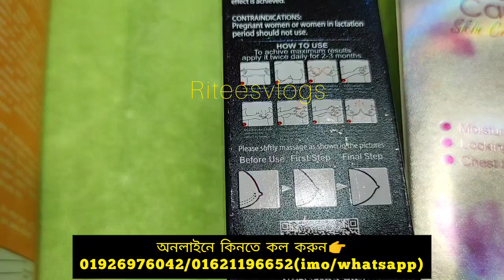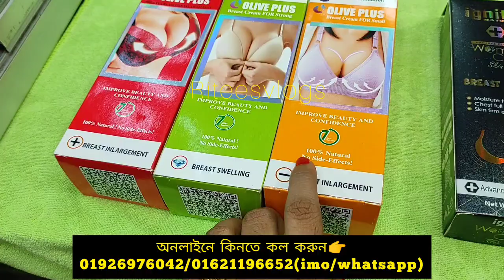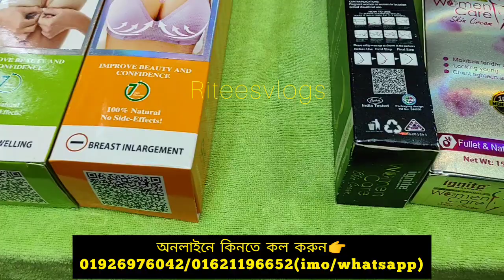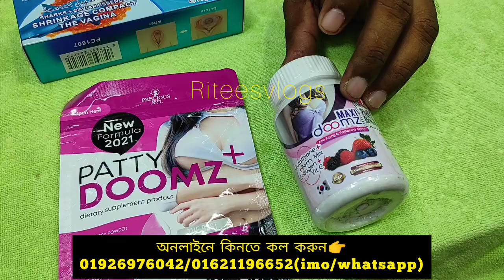Breast বড় /ছোট ও টাইট করার ক্রিম/Teblet 📌আসল নকল দেখে কিনুন